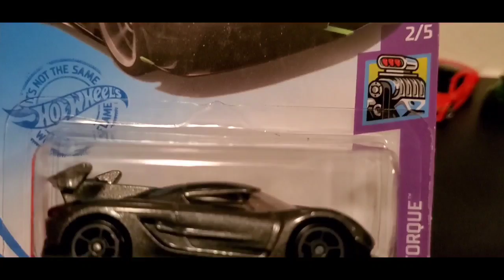Kornasegg Jesko Montage